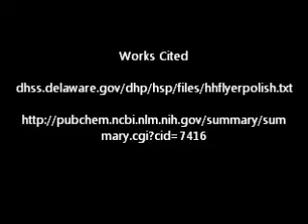Nitrobenzene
Derek's project on nitrobenzene